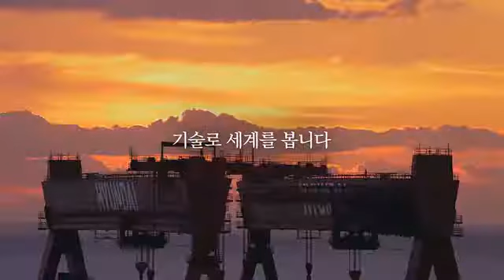현대중공업 광고!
기술의 열정편